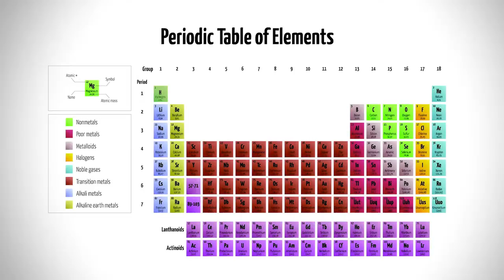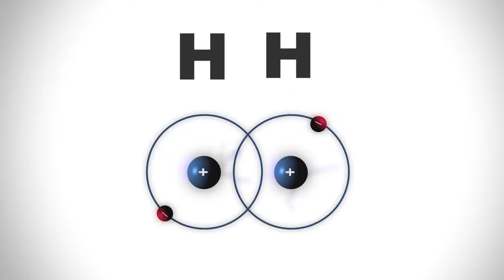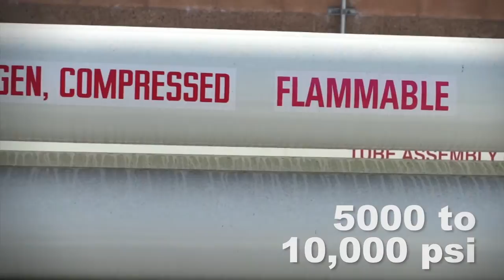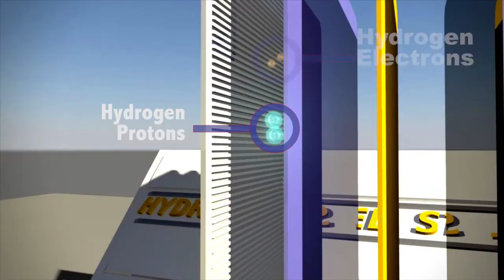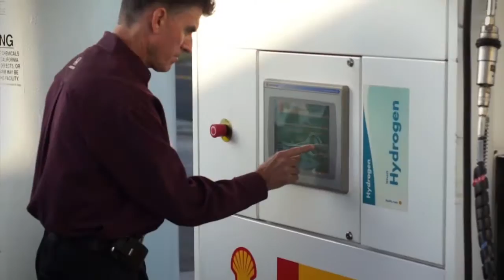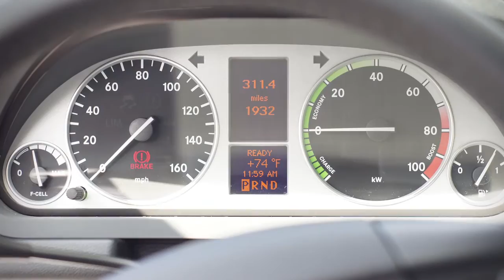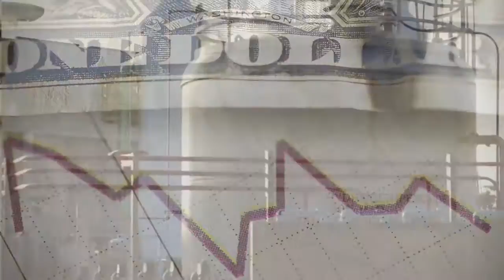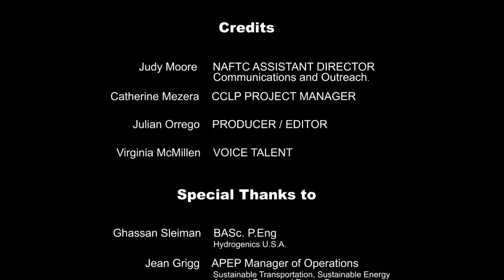Alternative Fuels / Hydrogen Module /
This video presents the Hydrogen Petroleum Reduction Technologies (PRT) module, which describes the health, environment, economic, and national security benefits of driving hydrogen vehicles.  Hydrogen can be used as a fuel type via two different methods: it can be used as a gaseous fuel in an internal combustion engine (ICE), or it can generate electricity to power the vehicle via fuel cell stacks.  This video presents an animation demonstrating how the most popular type of fuel cell operates.  In addition, this video presents information on creating hydrogen (through electrolysis or steam methane reforming), storing hydrogen, and utilizing hydrogen in a vehicle.